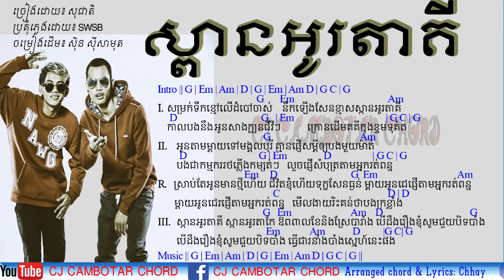ស្ពានអូរតាគី ក្មេងខ្មែរ Guitar Chords, Lyrics Spean O ta ki guitar chords